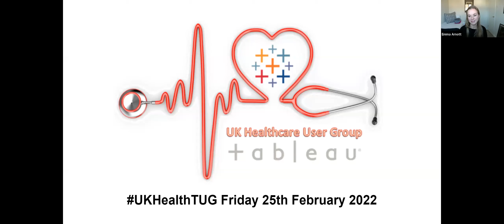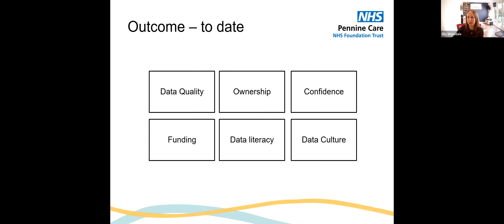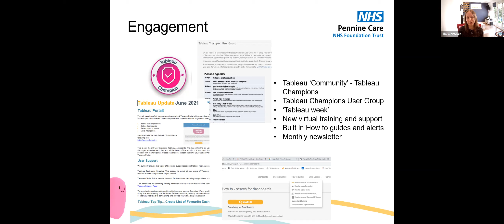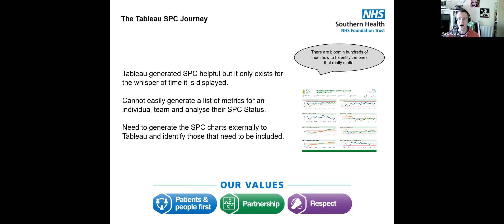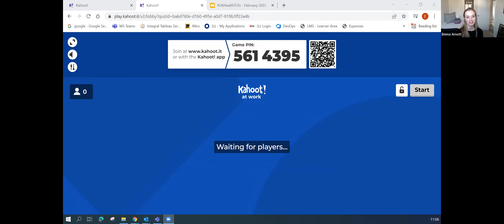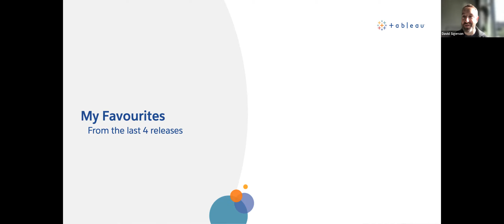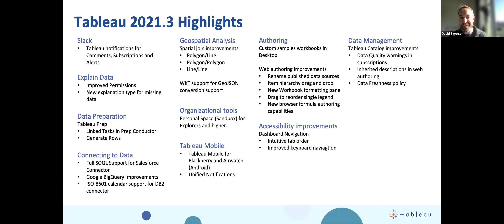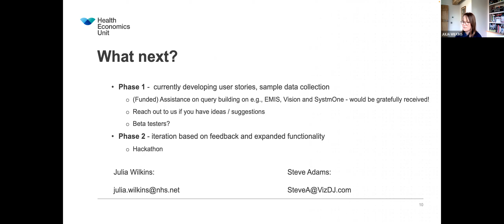UK Healthcare Tableau User Group - 25 February 2022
Agenda:
I. Relaunching Tableau to Give It the Wow Factor! - Ella Worsdale
II. How Can We Focus on What Really Matters? - Mark Hayter
III. Tableau HUG Quiz!
IV. What's New in Tableau - David Sigerson
V. Improving Population Health Through the CVDaction Project - Julia WIlkins & Steve Adams
VI. Thank you & Close